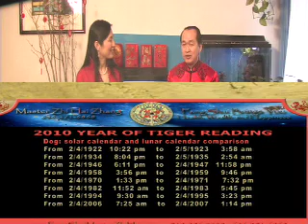Feng Shui-3-H.264 800Kbps Streaming.mov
Part Three-  Chinese Lunar Calendar